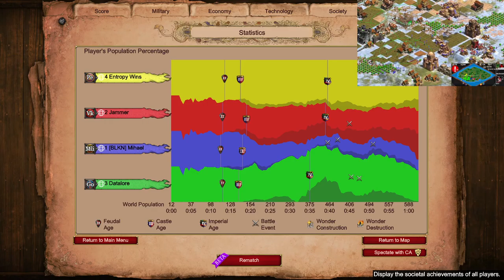Goth Spam and Gbetos | Age of Empires 2 Nomad